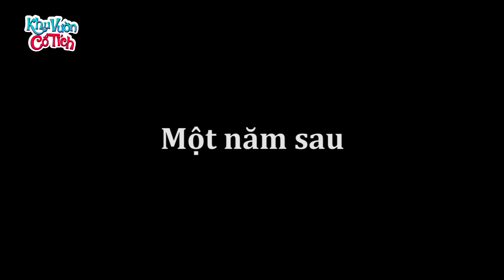TRUNG THU VÀ CHỊ HẰNG - Truyện cổ tích - Phim hoạt hình - Chuyện cổ tích - Tuyển tập phim hoạt hình